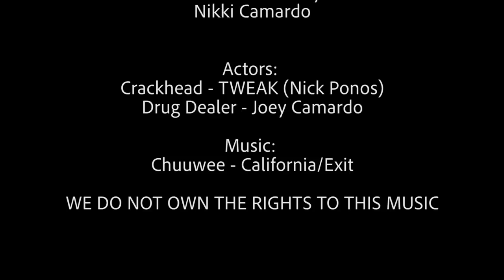TWEAK SCORES SOME GOODS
This is a funny skit about our main character, TWEAK, scoring some "goods" *wink wink*. I HOPE YOU ENJOY IT!